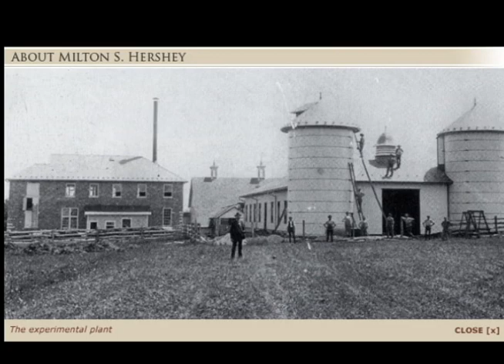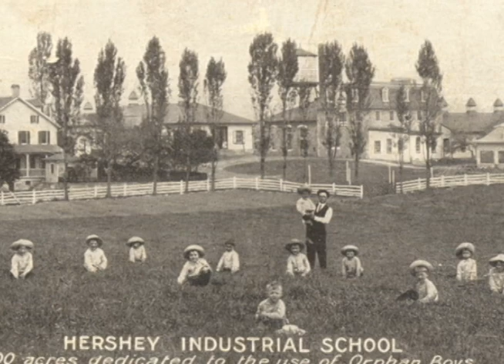Documentary of Milton S. Hershey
Exclusive interview with Pamela Whitenack, Director of the Hershey Community Archives, on the life of Milton S. Hershey.